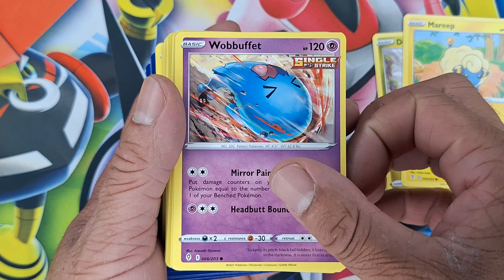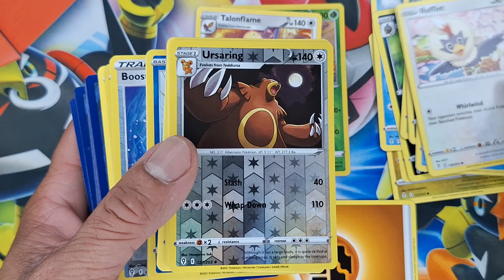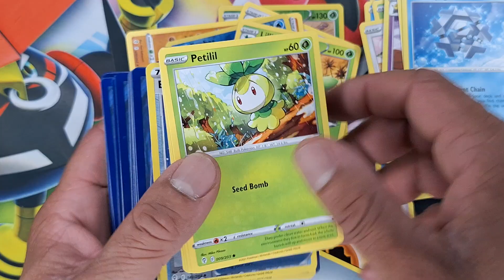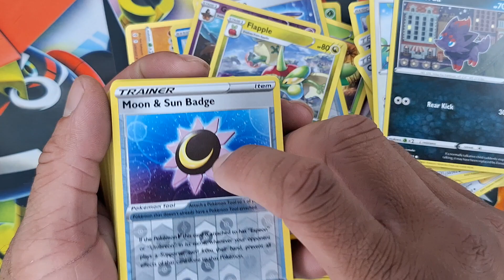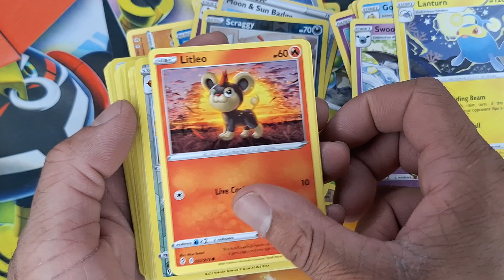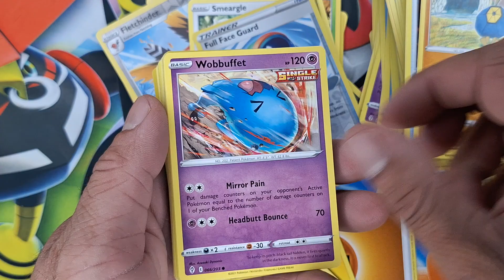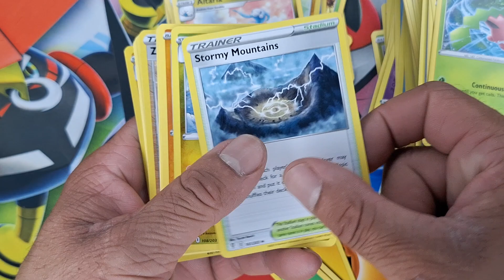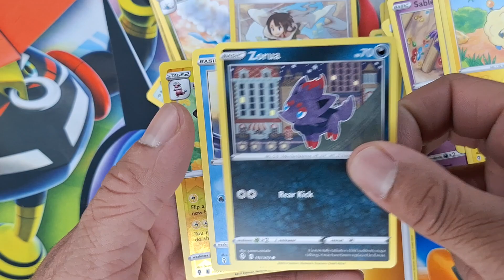Heavy pokemon grab bag reveal 3/6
Heavy pokemon grab bag review. What cards will we find? Anything about value?